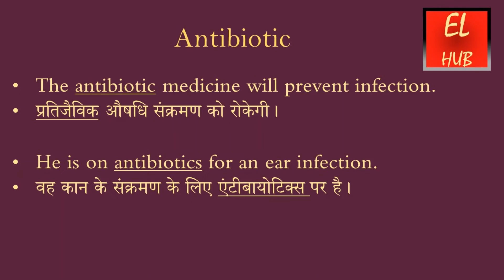Antibiotic meaning in Hindi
Antibiotic  का हिंदी में मतलब.Antibiotic Meaning in Hindi with examples